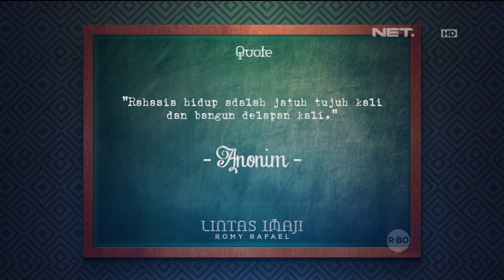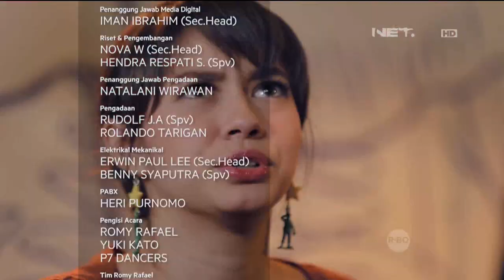Lintas Imaji - Bagaimana Jadinya Dancer P7 Bereksperimen Menggunakan Memori dan Perasaan (3/3)